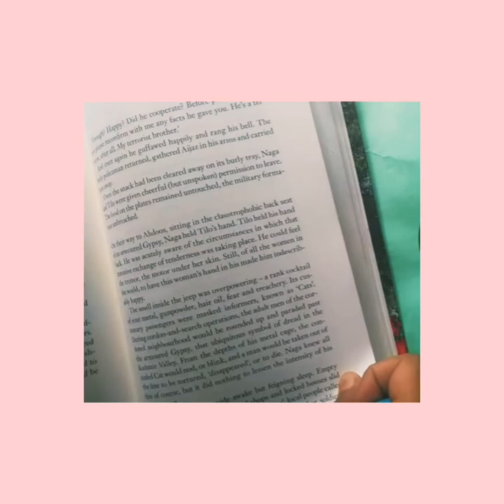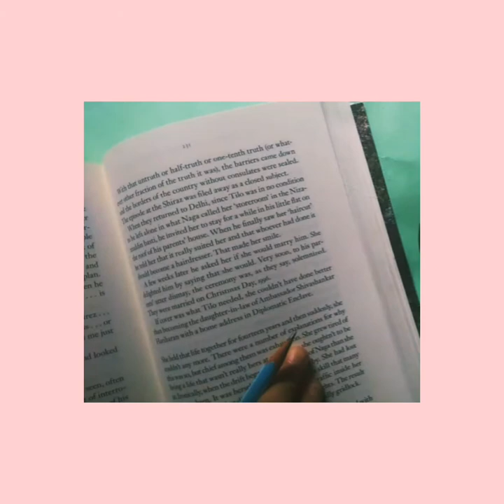Study vlog (or u can call it a mess)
Hello! My name is Tanya. It's fun to make videos.
Let me know your opinions in comment section. Bas itna hi🌸